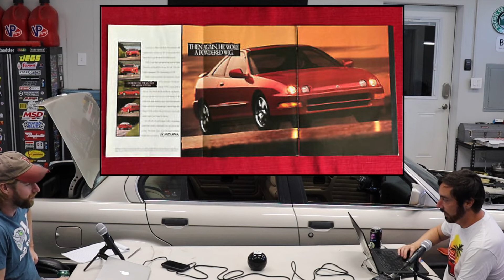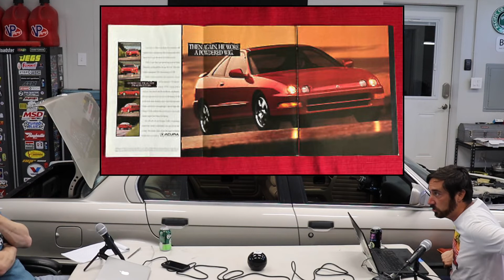APA Podcast - Episode 22: The Case for a Second Car + Slow Cars that Look Fast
On this episode, Frank and Chadwick plead their cases for the benefits of owning a second vehicle. Second vehicle...not 10th or 12th vehicle. They also go on to callout certain cars that look fast, but are indeed actually slow.